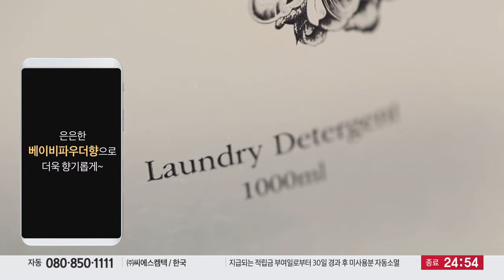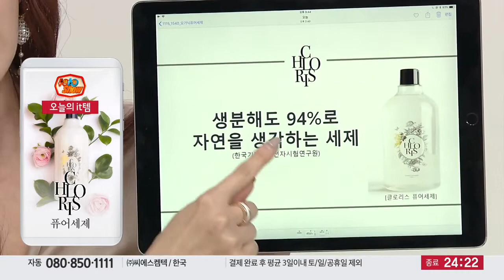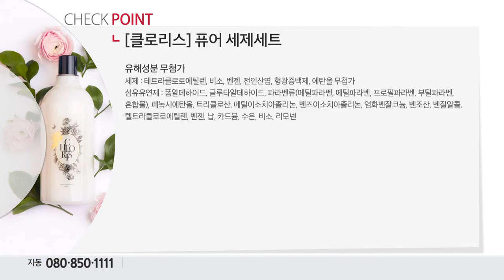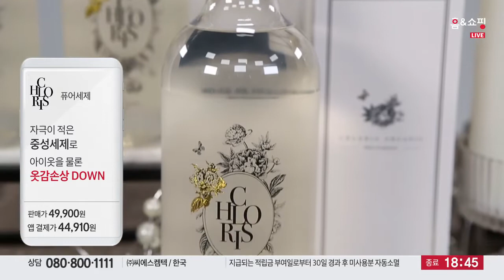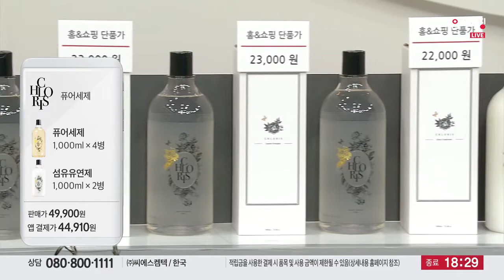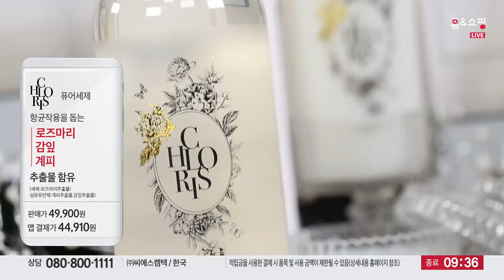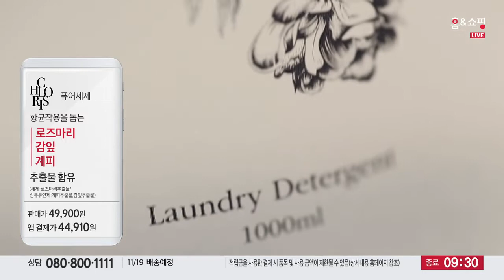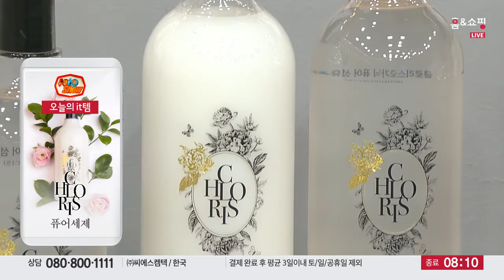[홈앤쇼핑] 클로리스세제(일사천리)